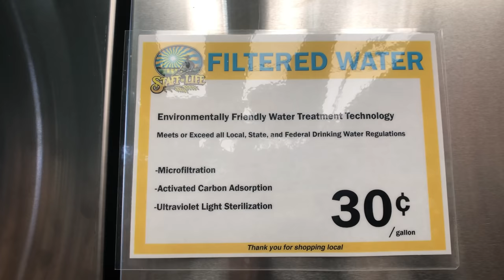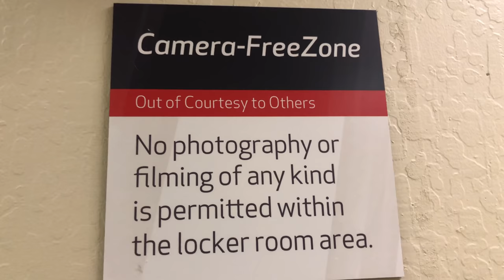HOW I SHOWER LIVING IN A VAN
Greetings dudes and dudettes,

This is how I stay clean living in a van that doesn’t have a shower. It gets spicy;)

Jennelle and Alfredo